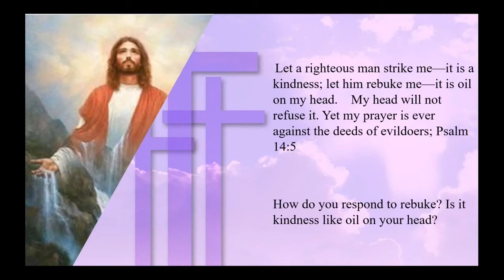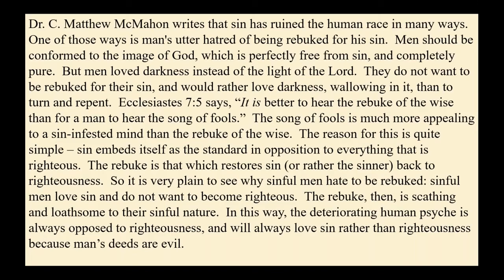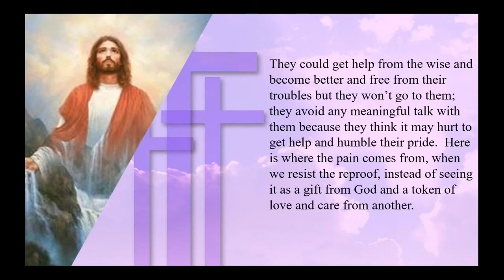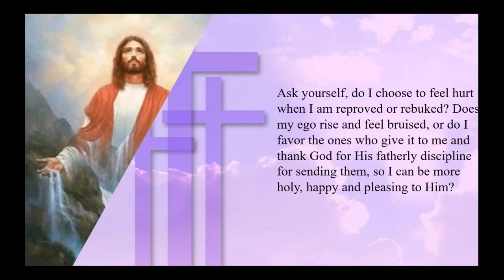Kingdom Living is learning to receive rebuke | TheReppleMinute.com | Bible Encouragement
Kingdom Living is learning to receive rebuke
TheReppleMinute.com | Bible Encouragement